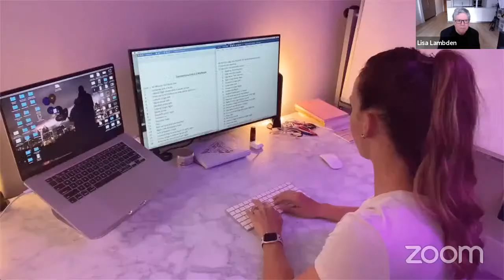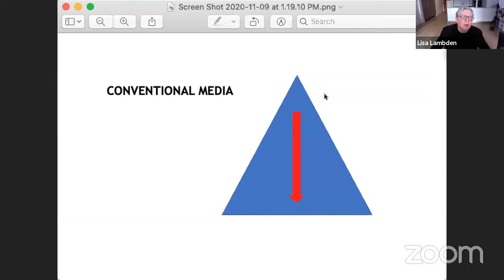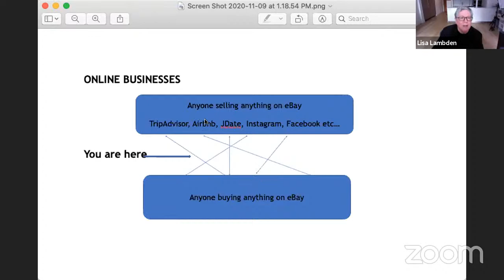How to Start Your Own TV Channel: Making Money